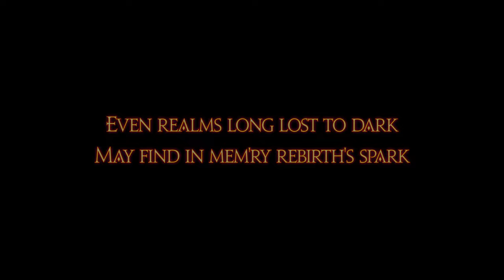Final Fantasy XIV 6.2: Playthrough Part 477. Buried Memory (6.2 Ending)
V6.2, Buried Memory, Part 9

Quest(s) completed in this video:
--Buried Memory

***This is a main story (White Mage) playthrough of Final Fantasy XIV. This playthrough is mostly focused on the MSQ, however I do tackle some of the side content in the game as well.***